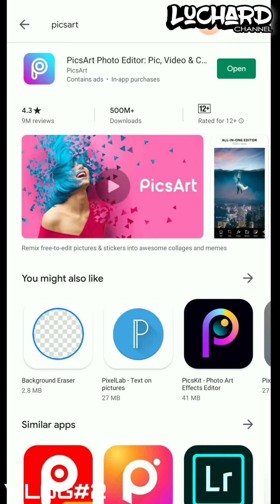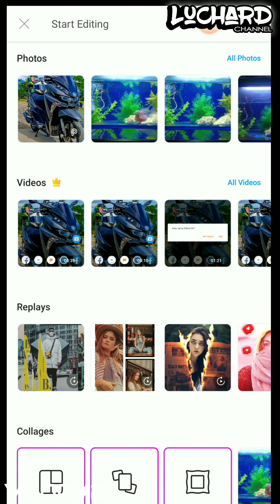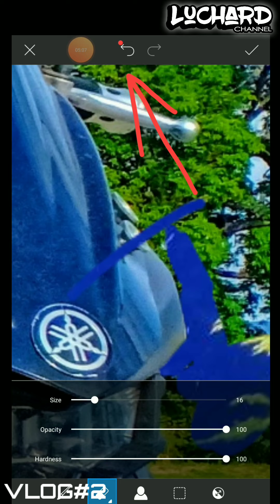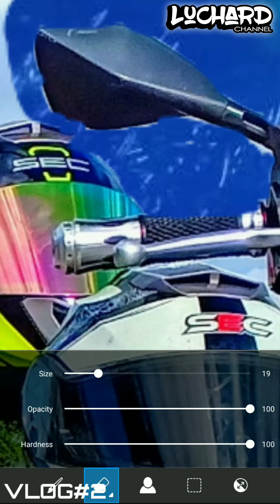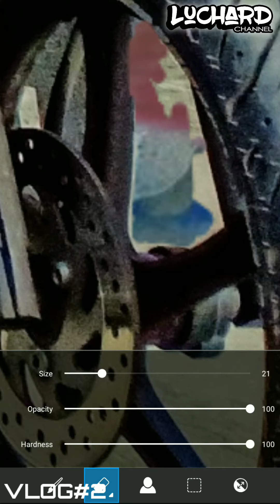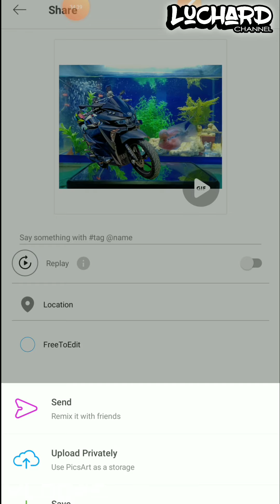How to remove background in PicsArt